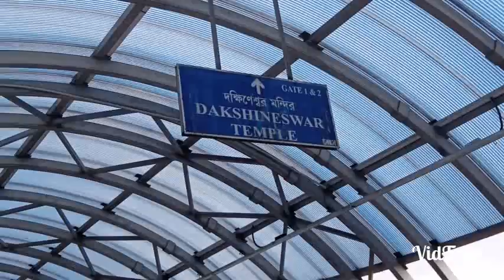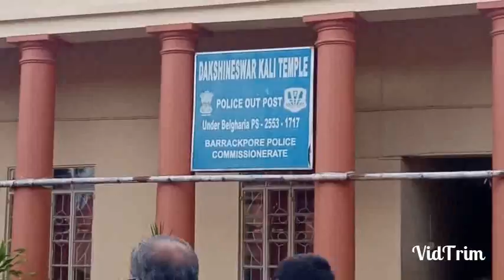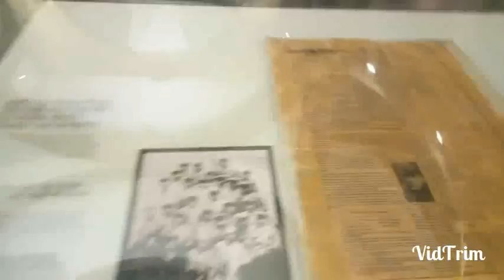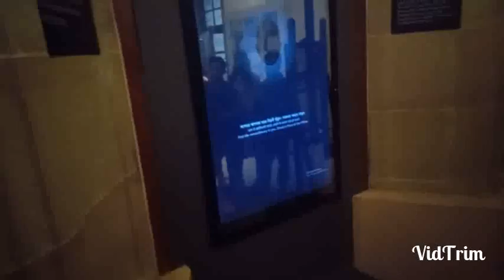My First Vlog Video Viral Kaise Hua Hai | My First Kolkata Vlog | My First Vitoriya Vlog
your Queries;
My First Famaily vlog
kolkata vlog
victoriya vlog
dakneshwar vlog